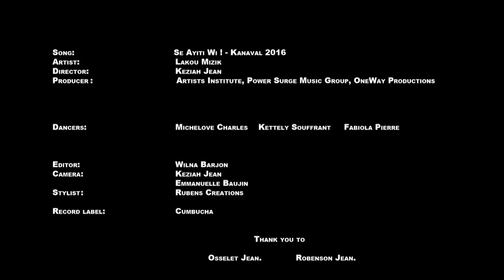Se Ayiti Wi! - Lakou Mizik - [Kanaval 2016]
Lakou Mizik Official Kanaval 2016
Director - Keziah Jean
Editor - Wilna Barjon

Producers:
Power Surge - Serge Turnier
One Way

Recorded at:
Artists Institute - Jacmel, Haiti

Song Available:
Spotify / iTunes / Amazon / Cumbancha.com